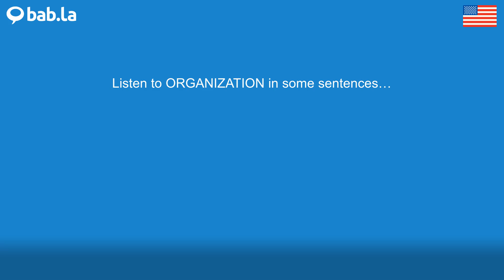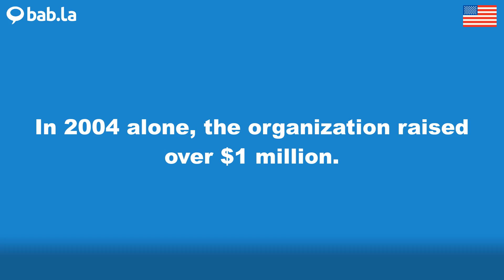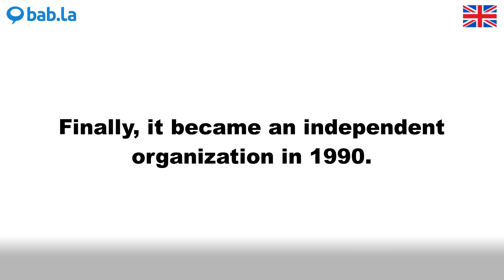ORGANIZATION pronunciation | Improve your language with bab.la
Improve your spoken English by listening to ORGANIZATION pronounced by different speakers – and in example sentences too. Learn and love languages with bab.la.